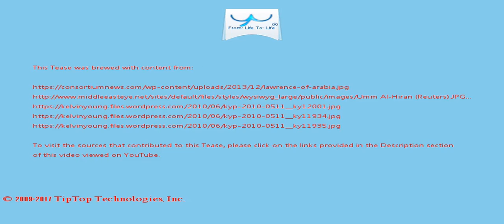A Tease: middle east bedouin officer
Those who argue that force need not have been used at this stage, given that there were ongoing efforts to negotiate the peaceful evacuation of the unauthorized Bedouin village of Umm al-Hiran, may well have a point .

Image copyright AFP Image caption Locals accused police of using excessive force to remove the protesters Two people have been killed in southern Israel during a confrontation between police and Bedouin villagers over the demolition of illegally  built homes.

This Tease is included in the playlist which you may wish to view next.

There may be some fresher/older Tease for this topic and also some related topics. You can look for them by searching for "A Tease: middle east bedouin officer" on YouTube or by clicking this

To drink the full T for which this Tease serves like a preview, visit T and search for "middle east bedouin officer".